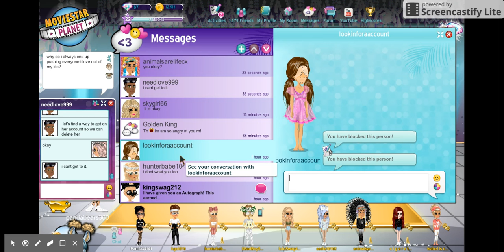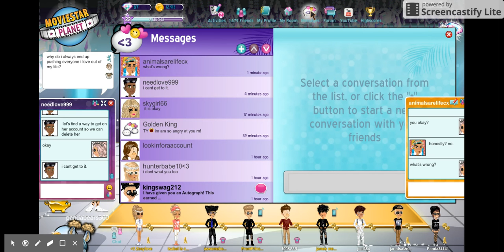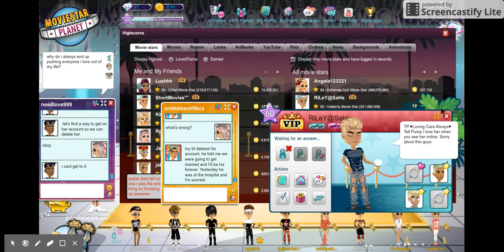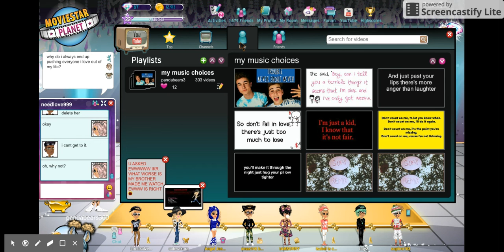I was basically rambling o-e